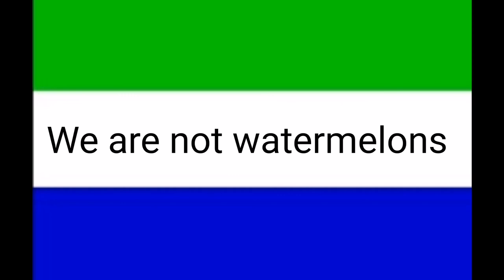Watermelon Politics spoof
Watermelon Politics spoof. Song by Daddy Saj